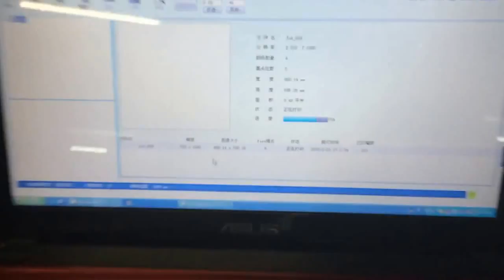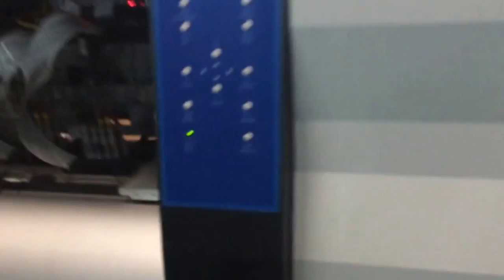ECO SOLVENT PRINTING